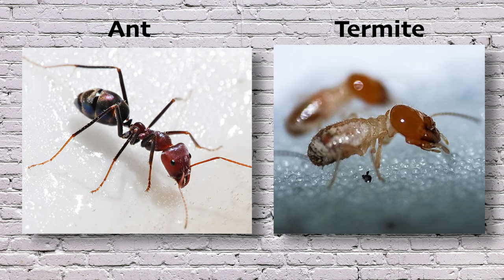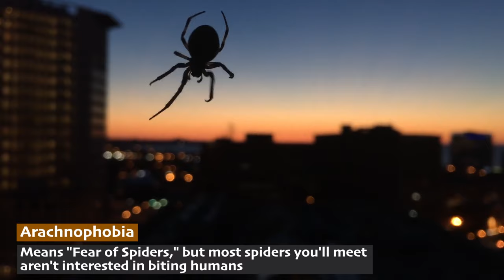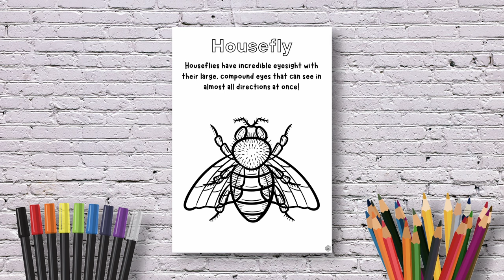Which BUGS live in cities? 🐜🦗 bonus DOWNLOADS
𝘽𝙊𝙉𝙐𝙎 𝘿𝙤𝙬𝙣𝙡𝙤𝙖𝙙 𝘼𝙘𝙩𝙞𝙫𝙞𝙩𝙮 𝙥𝙖𝙜𝙚𝙨:
🎨 SMART+FUN coloring pages with animal facts:

🏙️ Cities are busy places, full of lots of people. You may have even noticed some animals in the city, like pigeons and rats! But there's a whole other secret society, living right alongside us: CITY BUGS. 🦗 Sometimes they're helpful: 🦋 they pollinate our flowers, and help clean up garbage. 🐜 But some of them are pretty pesky, like termites that munch on our houses. Which of these bugs have you seen in the city?

𝙅𝙪𝙢𝙥 𝙩𝙤 𝙩𝙝𝙚 𝙙𝙞𝙛𝙛𝙚𝙧𝙚𝙣𝙩 𝙖𝙣𝙞𝙢𝙖𝙡𝙨 𝙝𝙚𝙧𝙚:
0:00 Intro
0:40 Cockroach
1:28 Cricket
2:15 House Fly
2:59 Termite
3:40 Ant
4:40 Moth
5:32 Moth vs Butterfly
6:00 Spider
6:37 Daddy long legs
7:14 Cicadas
8:03 Bees
8:32 Wasps
9:07 Bees vs Wasps
9:35 Beetles

Edited and Hosted by Alivia Brown